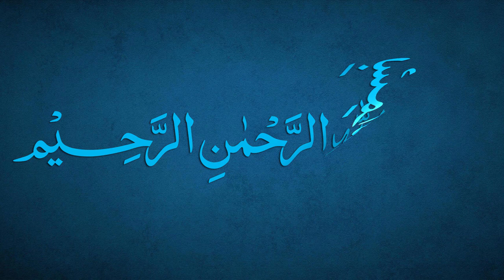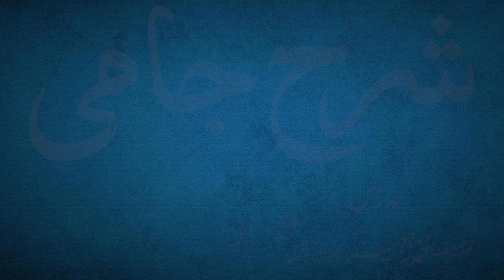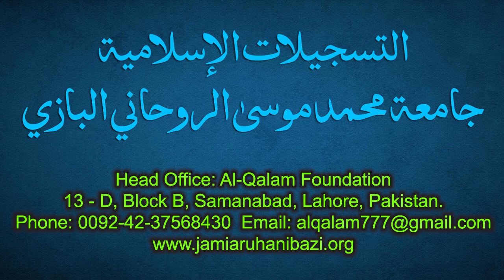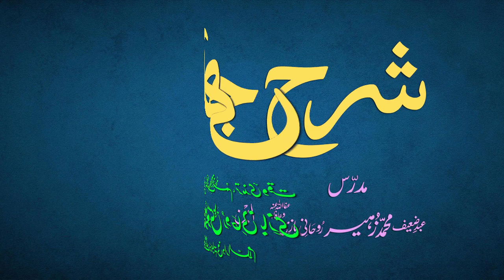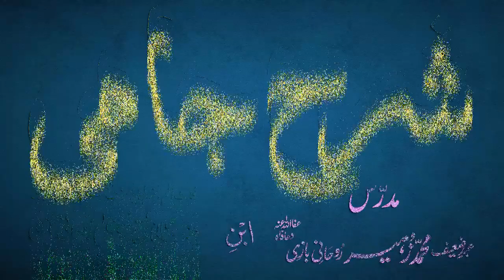Sharh-e-Jami Dars 90 - page 65 | Maulana Muhammad Zuhair Ruhani Bazi | 27/10/2021 | شرح جامی